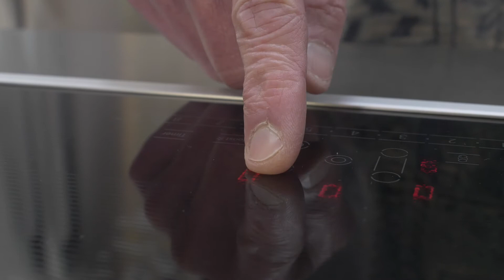Toasted | MH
Microbudget final film about EGGS.

CLICK DOWN FOR CREDITS

Director: Melanie Hyde
Producer: Melanie Hyde
DP: Melanie Hyde
Editor: Melanie Hyde
Composer: Melanie Hyde

Cast: Larry Hyde

Shot on the Canon C200 with Rokinon 24mm and 50mm lenses.